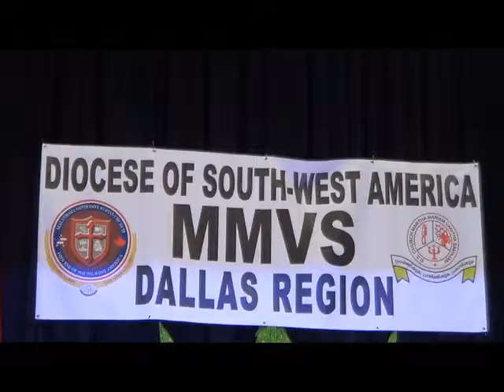St. Mary's Valiyapally Dallas Regional MMVS Talent Show 2014 - Part1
St. Mary's Orthodox Valiyapally Farmers Branch Dallas Regional MMVS Talent Show 2014